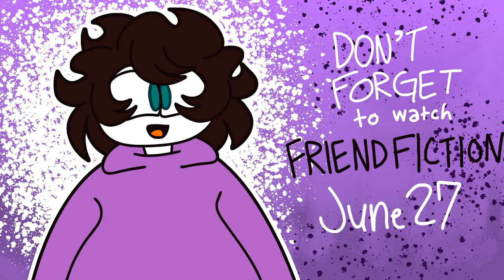YOU MARKED IN THE WRONG REED ★ THE MARK SIDE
The (not) long awaited sequel to "You marked in the wrong reed"

♡ TOOLS USED ♡
➤ Adobe Animate CC (Animation) 30fps

★ CREDITS ★
MARK REED: COLLIN WEILER  @CLWenter
★ WHAT IS THE MARK SIDE? ★
The Mark Side is an indie animated teen-drama/comedy cartoon that follows the life story of Mark Reed— an atypical protagonist whose antics push everyone to their limits. Inevitably, his friends reach their limit with him, and the series follows him as he navigates the complex and often misunderstood situations that he inadvertently brings upon himself.

★ FANMAIL ADDRESS ★
Saveraedae